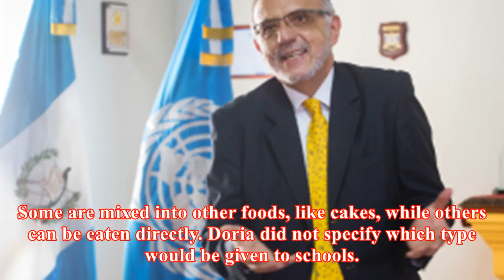Sao paulo schools to augment meals with processed pellets